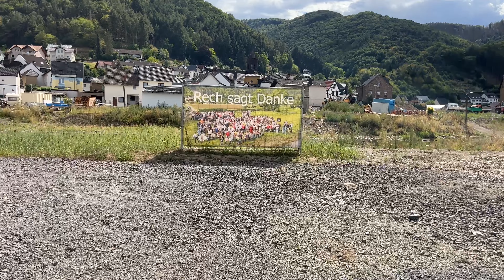23.08.22: Ein Tag im Ahrtal, Update Ahr Flutkatastrophe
23.08.22: Ein Tag im Ahrtal, Update Ahr Flutkatastrophe
Mit dem Rad von Ahrweiler bis nach Altenahr.
MEHR, als nur ein Kalender:
Der AHRTAL-Kalender "2022 Das AHRTAL nach der FLUT",  mit 14 Fotos von Rideoak, für diesen Kalender zur Verfügung gestellt, und NEU, „Das AHRTAL Journal“, ist der Flutkatastrophe am 14./15. Juli 2021 und den betroffenen Menschen im Ahrtal gewidmet.
Der Erlös aus dem Verkauf dieses AHRTAL-Kalenders ist für die Flutopfer im Ahrtal bestimmt. Verlag Braunschweig-Pauli